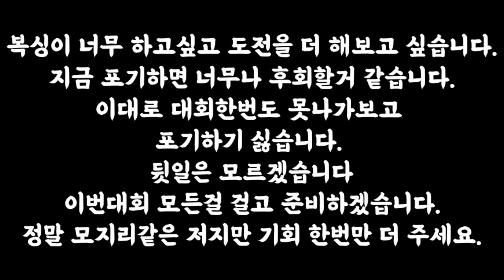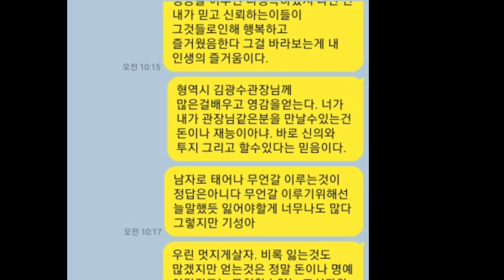복싱의 꽃 헤비급 피튀기는 실전100프로 풀스파링.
슬럼프에 빠졌던 기성이 과연극복해낼것인가.
스포츠선수의 슬럼프 극복과 더욱강해지는 용기
쉽게 볼수 없는 국내 헤비급 복서들의 실전100프로 스파링